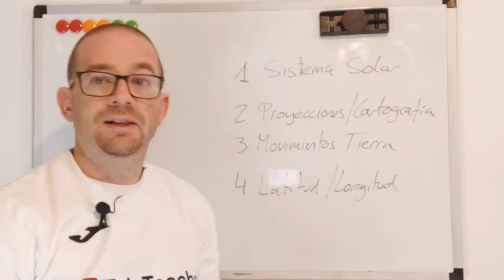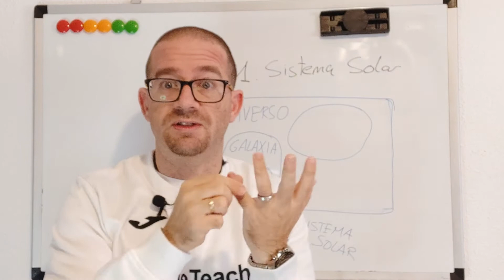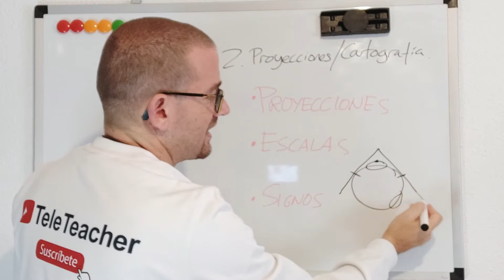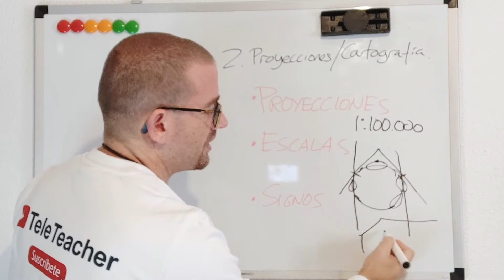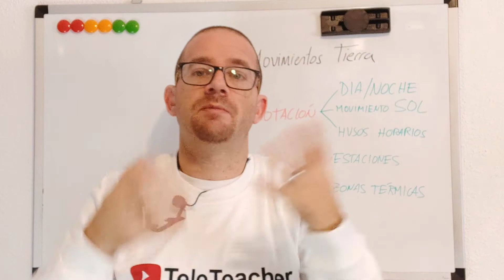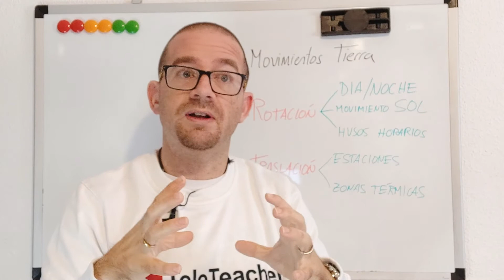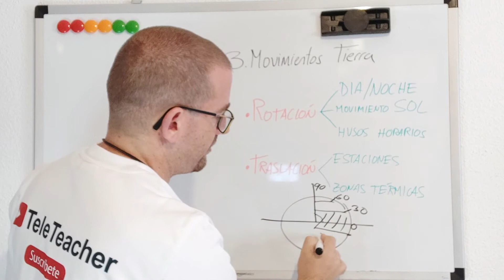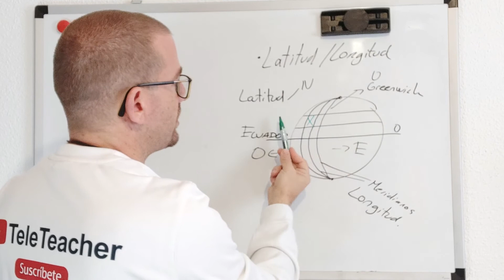REPASO Tema 1, para PRIMERO DE ESO, Geografía e Historia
Subimos un poco tarde pero mejor tarde que nunca un vídeo resumen de lo que hemos visto en el primer tema del libro de ANAYA para Geografía e Historia, Primero de la ESO.